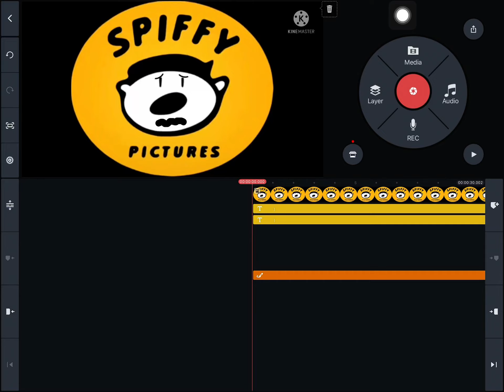Reuplouad spiffy pictures crying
Tomstalking